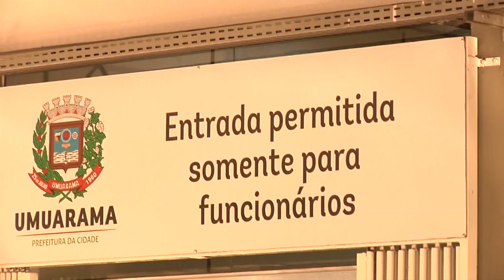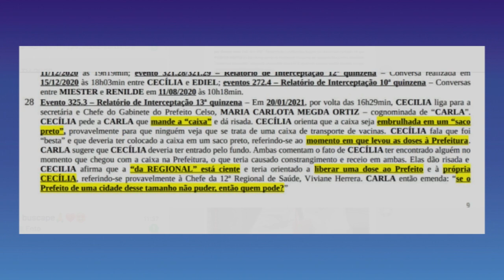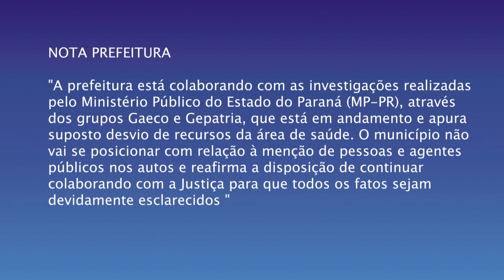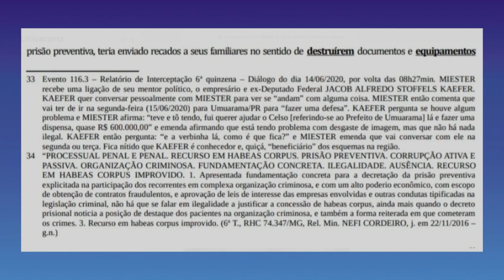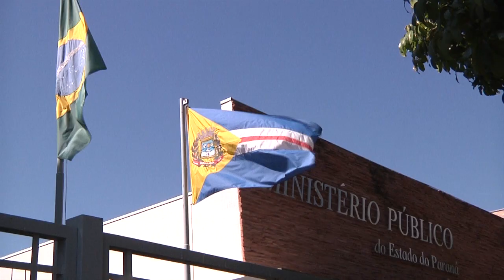Valdecir Miester é apontado como líder de esquema que desviou milhões da Saúde em Umuarama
De acordo com as investigações, depósitos e transações financeiras ilícitas nas contas bancárias de Valdecir Miester e de sua esposa Vani Soares dos Santos Miester e de suas empresas, superam R$ 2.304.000,00 (dois milhões e trezentos e quatro mil reais), que segundo o MPPR, seriam desviados, em tese, da área da saúde de Umuarama.